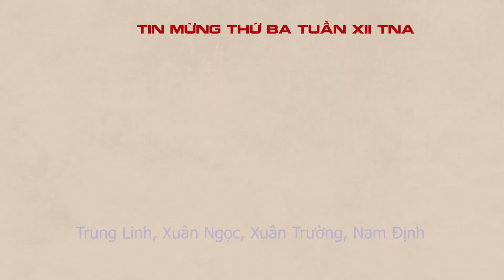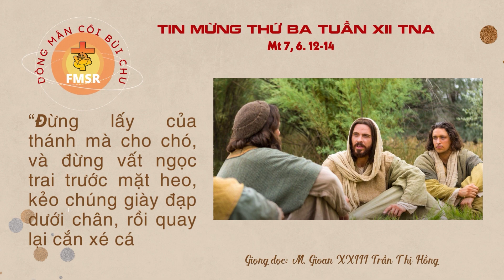Suy niệm Lời Chúa Thứ Ba tuần XII TN A Dòng Mân Côi